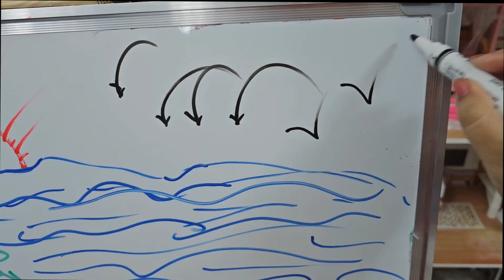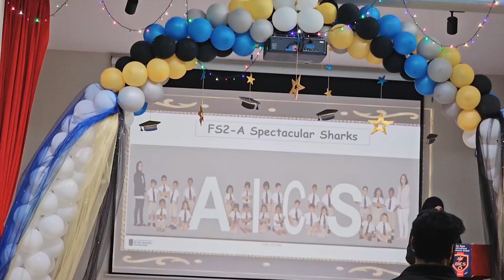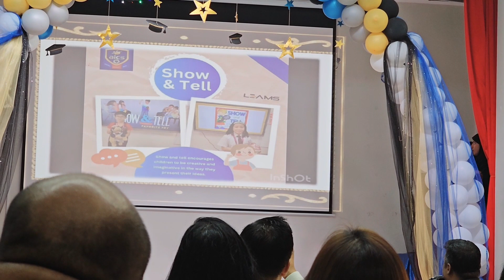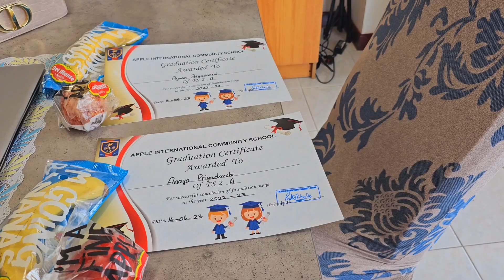Emotional Day for us 🥺🥺 Na chahte hue bhi itne logo ke samne Ro padi || Big Day For our Twins 👩👦